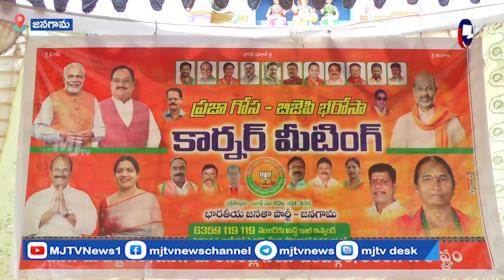బిజెపి ప్రజాగోస భరోసా కార్యక్రమంలో పాల్గొన్న సినినటి జీవిత రాజశేఖర్